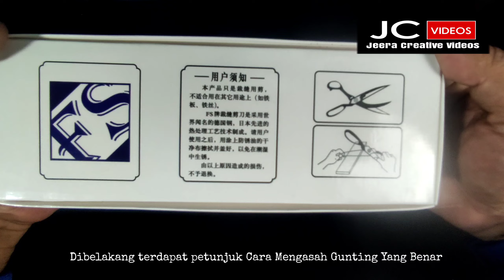Produk Review || Gunting Kain F - STRONG FS - 8 Gunting rekomended untuk para Penjahit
Gunting jenis ini memiliki bobot yang mantap dan ketajaman yang tinggi agar dapat memotong kain dengan mudah. Namun, pastikan Anda hanya menggunakannya untuk menggunting kain agar gunting tidak cepat tumpul.

Gunting kain yang tumpul hanya akan menyulitkan Anda karena akan merusak kain saat sedang dipotong. Karena fungsi gunting kain ini sangat penting, sebaiknya pilih gunting yang terbuat dari material berkualitas, ya.

spesifikasi
brand    : F strong
type       : FS 8
ukuran   : 23 cm
bahan    : baja
handle   : dilapisi karet

harga cukup murah hanya 50 ribuan
tersedia di berbagai toko online

cukup rekomended bukan!!